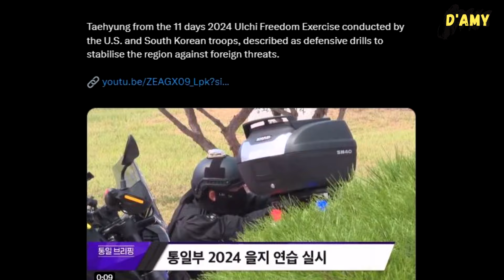Taehyung in Korean news!!😭 TAEHYUNG LITERALLY ALREADY HAD PLANS WITH WOOGA BEFORE THE DAYS ENDED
Kim Taehyung's military training is now being reported on Korean TV news. This is the Ulchi Freedom Shield 2024, an 11-day exercise conducted by U.S. and South Korean forces. It is described as a defensive drill aimed at stabilizing the region from foreign threats.

Meanwhile, In episode 5 of ‘Are You Sure’ yesterday, ARMY noticed that Taehyung's outfit was the same as in the golf moment photo with the Wooga Squad. This means that Kim Taehyung had contacted the Wooga hyungs, as he woke up at 7 AM the next day to play golf.

Well, no wonder Taehyung was so excited in here, because he was going to join his other brothers.